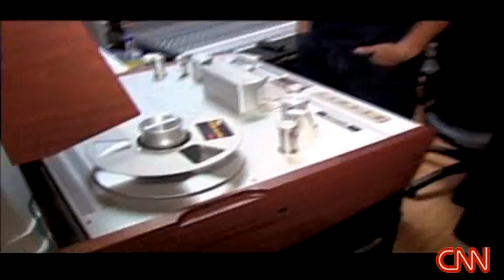Jack Johnson's Solar Powered Studio - CNN (Jan. 2008)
An exclusive look at Jack Johnson's new record "Sleep Through The Static" and Jack, Emmett Malloy and the Brushfire Records' new solar powered studio.